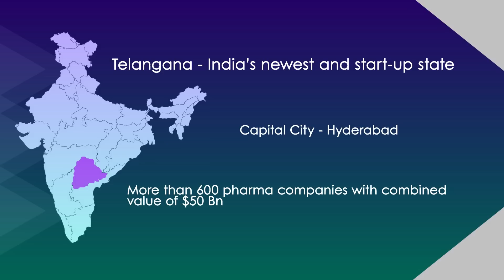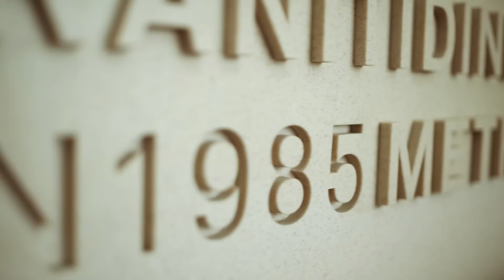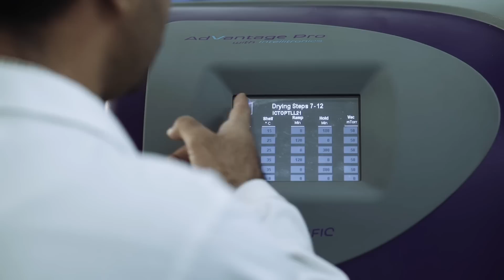Bio Asia 2017 Promo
It's Hyderabad - The making of Pharma Hub of India

Watch here.